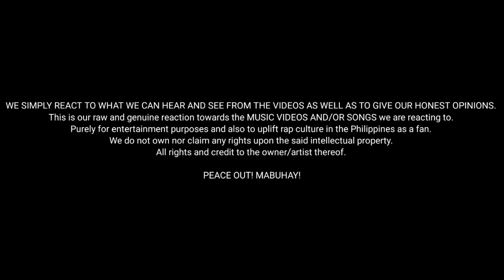BUHAY MUSIKA ( MUSIC VIDEO ) Crazzy G & Sinio (P.F. PRO.) | Reaction Video